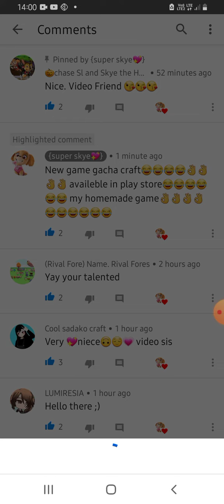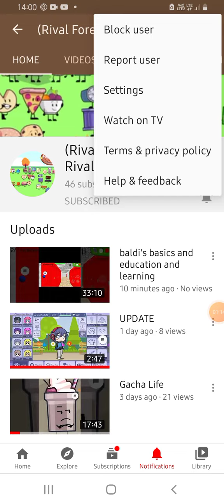Subscribe to rival fore forces pleaee